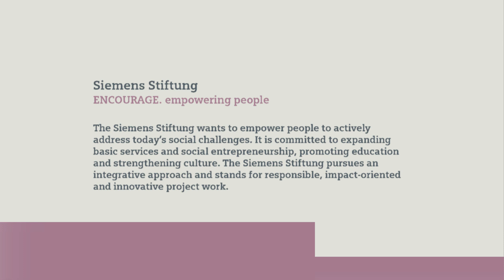Biogas Backpack - (B)Energy - Katrin Pütz - "Spotlight on Solutions"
During the days of the empowering people. Award in Nairobi, Oct. 2013, some winners of the Award had the chance to present their solution in front of the Community Impact Development Group (CIDG), the G20 Inclusive Business Workshop attendees and the other award winners.

See how Katrin Pütz presents her solution Biogas Backpack !

Links

Empowering people Award: @Emp_Ppl_Award